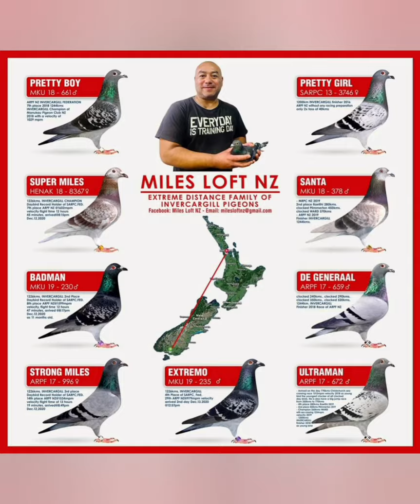Miles Loft NZ Bloodlines - 1200 km daybirds / winners. Pigeonracing /KALAPATI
SUPER MILES - 1226 kms daybird New Zealand 2020
  BADMAN - 1226 kms daybird New Zealand 2020
  STRONG MILES - 1226 kms daybird New Zealand 2020
  LADY BOY  -PHA National McArthur clocked 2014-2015 Philippines
  MCARTHY GIRL - PHA National McArthur clocked 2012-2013 Philippines
  TAKAS GIRL - Matnog SOLO clock winner in all clubs 2008 Philippines

👉🙏Thank you so much for watching my video.👍 If you liked my video, please don't forget to SUBSCRIBE,LIKE,COMMENT and don't forget to hit the notification 🔔 so that you are always updated on our new video.

credit to FREE royalty music below

1200 KMS RACING PIGEONS
JANSSEN
VAN DE VELDE
BUSSCHAERT
PHA
TAKAS GIRL
MCARTHY GIRL
TACLOBAN FINISHER
MCARTHUR CLOCKER
MATNOG CHAMPION
DAYBIRD TACLOBAN CLOCKER
DOVE
IBON
BIRDS
KALAPATI
KALAPATE
KALAPATIPS
KALAPATIDS
BIHAG
DAGIT
FLYERS
BREEDERS
RAREPIGEON
RACINGPIGEON
PIGEONRACING
ALAGANGMAGALING
BIRDTRAP
INAKAY
POOLING
NORTHDERBYRACE
SOUTHDERBYRACE
AGRITV
KALAPATIRACE
KARERANGKALAPATI
KALAPATIDAGIT
PIGEONBREEDER
PIGEONFLYER
TAGALOG
PIGEON
PITCHON
GAMINGPIGEON
PIGEON RACING
RACING PIGEON
RACING PIGEON CONDITIONING
BREEDER
PIGEONRACE
RACEPIGEON
FLYING TECHNIQUE
KALAPATI TUTORIAL
SIKRETONG PAMURGA
KAKAIBANG KALAPATI
MC ARTHUR KING
LAP CHAMPION
AUCTION WINNER
SUPERSET WINNER
POOLING WINNER
NAGA CHAMPION
LEGASPI CHAMPION
SORSOGON CHAMPION
MATNOG CHAMPION
CALBAYOG CHAMPION
CATBALOGAN CHAMPION
TACLOBAN FINISHER